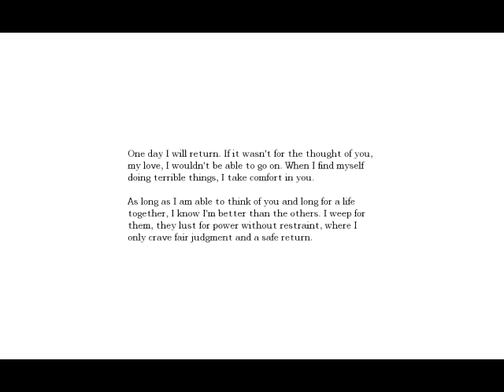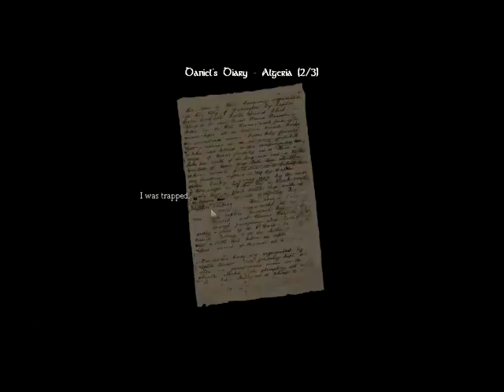Amnesia: The Dark Descent With Friends & Commentary Pt.4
playing along with jaems and alex watching. Scary shit..